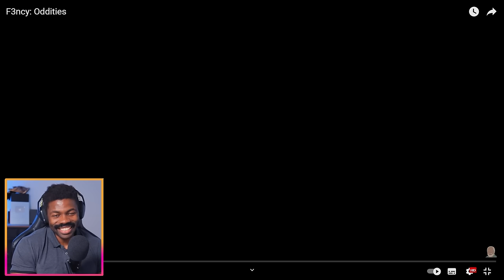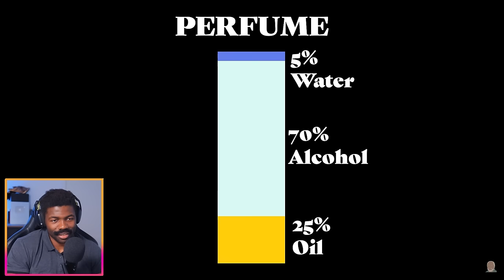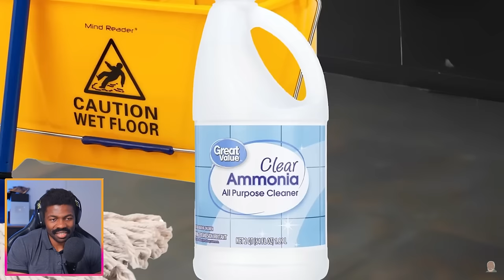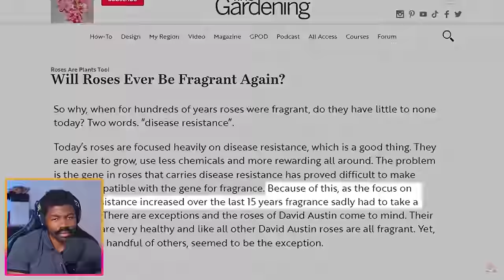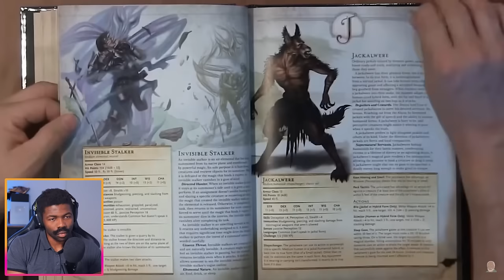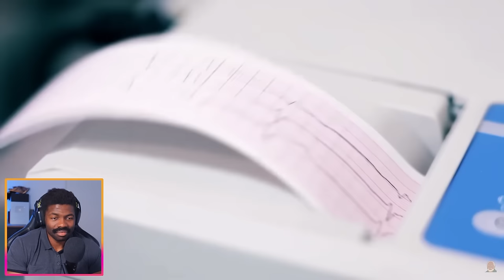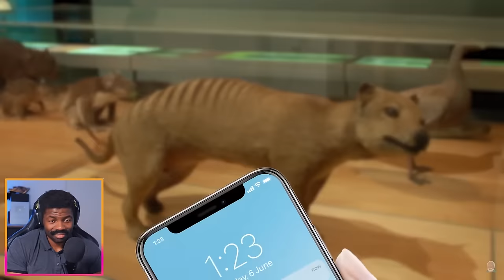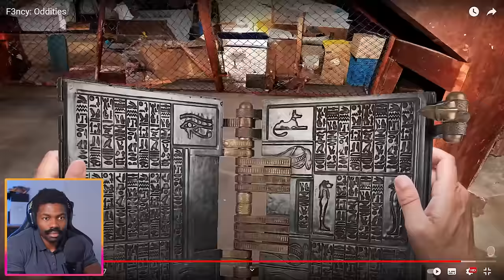F3ncy: Oddities by @InternetHistorian | The Chill Zone Reacts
I readcted to the 3rd Entry in the fancy series from the  internet hsitorian, featuring perfumes and more.